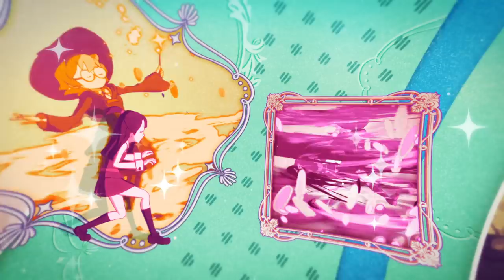Little Witch Academia: Chamber of Time - Opening Cinematic | PS4, PC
Check out the opening cinematic for Little Witch Academia: Chamber of Time, featuring the theme song "Cradle of Eternity". Little Witch Academia: Chamber of Time will be available on May 15 for PlayStation 4 and PC via Steam.